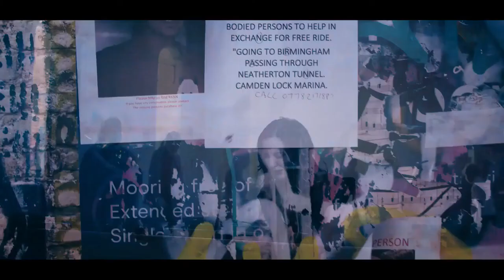Призраки Леди Джейн Трейлер